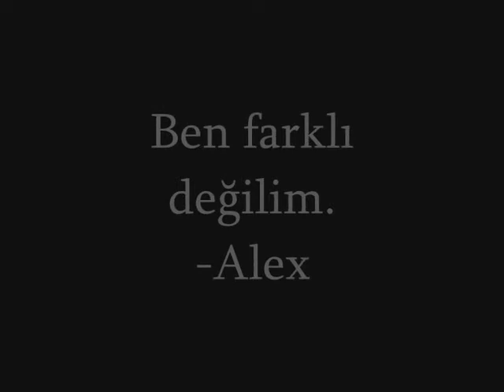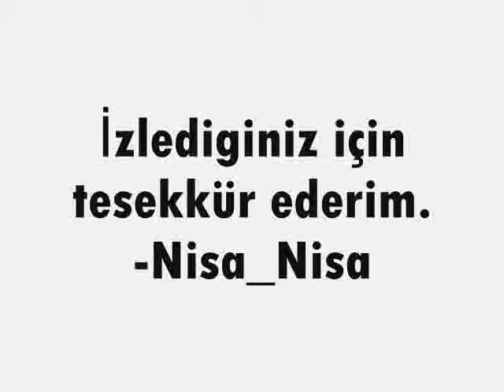Come&Get It [Wattpad Official Trailer] IIz.m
Linkinden hikayeyi bulabilirsiniz...